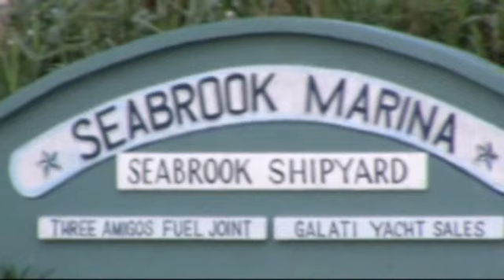CareFree Boat Club Kemah Texas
Many people want the luxury of owning a boat but don't want to deal with the expense and maintenance associated with boat ownership. Carefree Boat Club offers an alternative to boat ownership. For a fraction of the cost of owning a boat, you can become a member of an elite club that takes care of all the hassle and lets you have all the fun. In other words, Carefree Boat Club will handle all the maintenance, storage and insurance while YOU just enjoy your time on the water.

Carefree Boat Club offers a variety of boats from fishing and skiing to cruising and sailing. And every time that you make a reservation, our friendly dock staff will be at the boat dock to greet you and help you with anything you might need while boarding your boat. Then at the end of the day, our staff will be there to meet you upon your return. And as a member of Carefree Boat Club, you have reciprocal access to every Carefree fleet of boats, at any of our nationwide locations.

All Carefree members are trained by our experienced staff. You'll learn how to operate the boats safely and you'll receive information on the best locations for boat accessible dining, fishing, skiing, swimming and shopping.

Carefree Boat Club can help you achieve your boating dreams.

Boating, without owning... it's about time!